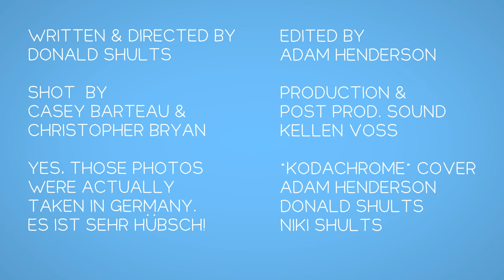Speicherstadt - A Board with Life Bit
Scchhhhhpppeeeeekkkerrrrssshhtttaaaaddddtttttt...?

Original Music Written and Recorded for Board With Life By: Donald A. Shults